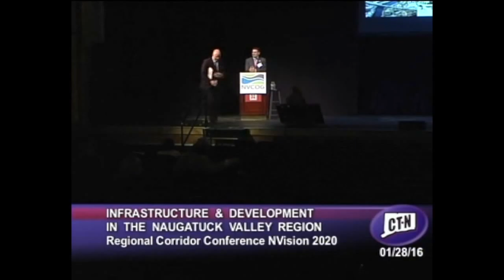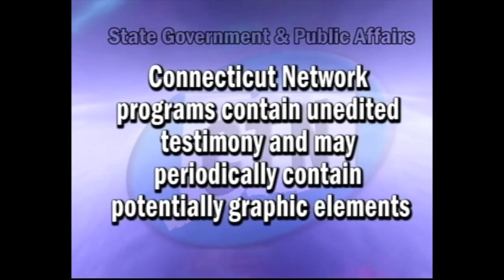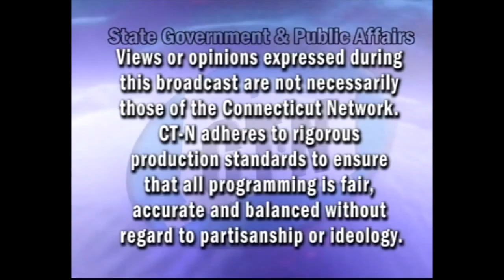Kevin Lembo, Comptroller of the State of Connecticut and Closing Remarks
NVision 2020 Regional Corridor Conference 01/28/2016 - The New Railroad:  Infrastructure for the New Economy